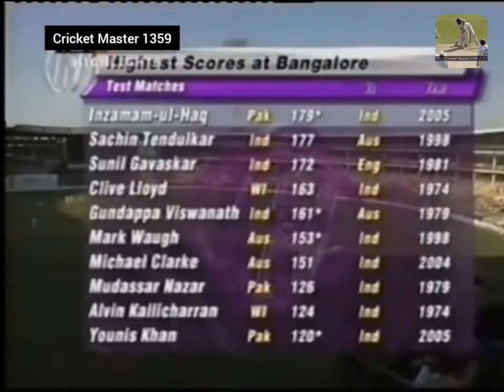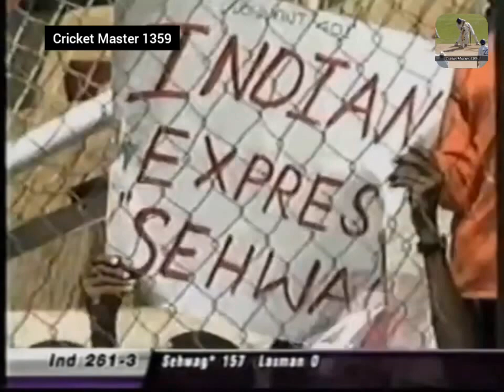2005 - India vs Pakistan 3rd Test @Bangalore Highlights | Pakistan Famous Win by 168 runs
India vs Pakistan 3rd Test 2005 at Bangalore Highlights | Pakistan won by 168 runs | Younus Heroics

Pakistan 570 & 261/2d
India (T:383) 449 & 214

At Bangalore, March 24, 25, 26, 27, 28, 2005. Pakistan won by 168 runs. Toss: Pakistan.

If his team had held out, Sourav Ganguly would have been the first Indian captain to win back-to-back Test series against Pakistan. Instead, he was booed as they lost a fascinating match to charged-up opponents, who somehow levelled a series in which they had largely been outplayed. India reached lunch on the final day with only one wicket down, but were bowled out with six overs to go.

"I see the series as one that got away," said Indian coach John Wright. "When you're expecting a victory and don't get it, it leaves an empty feeling." The crowd knew what he meant. It was not exactly honours even, as only one team felt satisfied. "This was good for Pakistan. Our young boys needed this," said Inzamam-ul-Haq. So did their older boys. In the fickle world of Pakistan cricket, a record of five losses in the seven Tests since coach Bob Woolmer had been in charge with Inzamam was virtually a plea for dismissal. Winning earned them both a respite, though Inzamam's over-enthusiastic appealing on a tense final day brought him a one-Test suspension.

The toss was the most crucial of the series: for the first time, he called correctly, and opted to bat on an easy-paced pitch. Pakistan's fifth opening pair in as many Tests went by the third over, but in Younis Khan they had a man in form, and in Inzamam a captain in trouble. Over six hours, they built the third-highest stand ever conceded by India, whose bowling lost its purpose and drive. Seven for two became 331 for two. While Younis played the straight man, Inzamam provided the punchlines, pounding delightful strokes off the front foot and becoming the fifth batsman to score a century in his 100th Test (after Colin Cowdrey, Gordon Greenidge, Javed Miandad and Alec Stewart). Later, Younis completed his second hundred in successive Tests. Initially defensive, he assumed control after Inzamam departed, driving on to 267, his own first-class best and the highest Test score by any batsman visiting India. Younis batted for eleven and a half hours, facing 504 balls, hit 32 fours and deposited Harbhajan Singh for six over long-on; despite draining heat, he was still sprinting threes at the end of the innings, having led Pakistan to their highest total in India. The tour had started with his place in doubt, but he was now the middle order's most valued member. "I have never played with fear; pressure does not affect me," he said. "If I get dropped tomorrow, I will go and play cricket somewhere else, and continue to enjoy it."

That view was seemingly shared by Sehwag, who thrilled the crowd with his second big hundred of the series and stormed on to another double, striking two sixes off Danish Kaneria plus 28 fours in 325 minutes and 262 balls. He passed 3,000 Test runs in his 55th innings, an Indian record. But support was patchy. Laxman was the only other man to reach 50, while Kaneria's persistence earned him five wickets and a 121- run lead for Pakistan.

Shahid Afridi launched a firecracker assault to extend that on the fourth afternoon. He battered 58 off 34 balls - reaching 50 in 26, only two balls slower than the Test record of 24 set by Jacques Kallis three weeks before. Once he had gone, Younis quietly orchestrated the innings and Inzamam declared 382 ahead. On an intriguing final day, India required 358 at nearly four an over. While Sehwag was batting, they jollied along at 3.67. But once he was run out, they slowed to 1.91. The world's most explosive middle order dug in, but all they managed to dig was a tunnel with no exit. Afridi dismissed Laxman and Tendulkar, who had just overtaken Sunil Gavaskar as India's leading run-scorer, and bowled Ganguly, whose stunned response summed up his decline. His failure was highlighted by India's attempt to cling on in the final session. Kumble was at his blocking best but, when Balaji padded up to Kaneria, it was all over, and the booing began.

Man of the Match: Younis Khan. Man of the Series: V. Sehwag.

Pakistan
India
India vs Pakistan
Pakistan tour of India